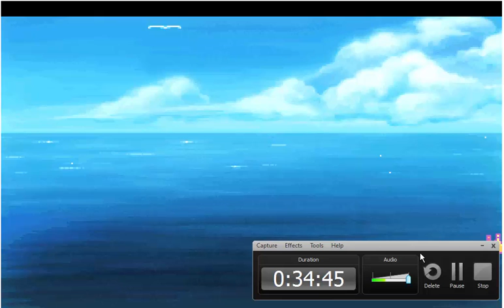PC Month Day 18 - Kings Quest 6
Jontron is the best meme that ever happened